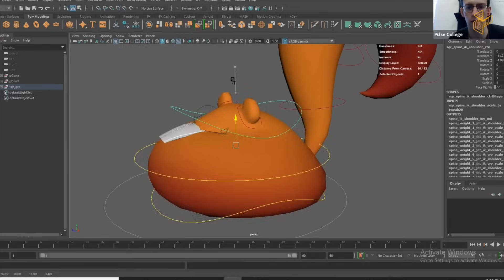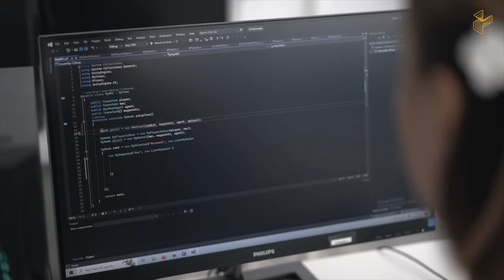BA (Hons) in Creative Technologies & Digital Art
Looking for a career in Gaming, Web Development, Software Support, Digital Marketing, Animation, or more?

Take a look at our BA (Hons) in Creative Technologies & Digital Art.
Through a focus on studio training and practical work, graduates will emerge from this programme ‘industry-ready and equipped with a demonstrable portfolio of work.

Content includes:

- Programming
- 2D Art, Design & Animation
- 3D Modelling for Games
- Visual Media
- Research Methods
- XR Technologies
- UI Design & Implementation